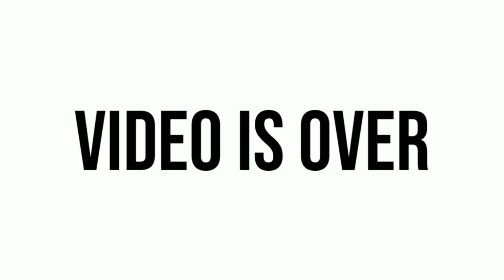Cara Download Komentar Pes 2021 Mobile Android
DOWNLOAD KOMENTAR PES 2020 MOBILE, CARA DOWNLOAD KOMENTAR PES 2020 MOBILE, TUTORIAL DOWNLOAD KOMENTAR PES 2020 MOBILE, DONWLOAD KOMENTAR PES 2019 MOBILE CARA DOWNLOAD KOMENTAR PES 2019, KOMENTAR PES 2020 ANDROID KOMENTATOR PES 2020 MOBILE